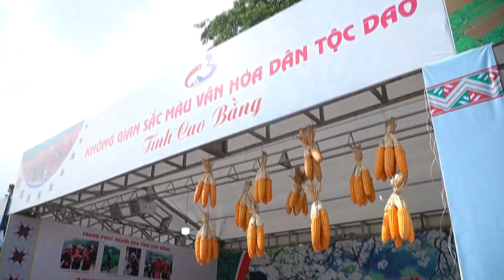Không gian Văn hóa Dân tộc Dao|| Tỉnh Cao Bằng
Không gian trưng bày, giới thiệu về văn hóa dân tộc Dao của tỉnh Cao Bằng.